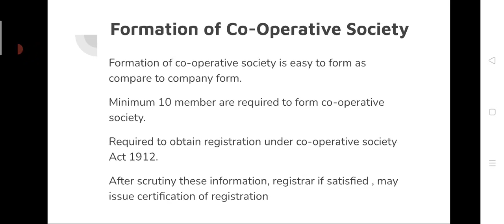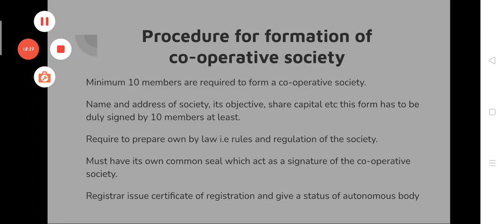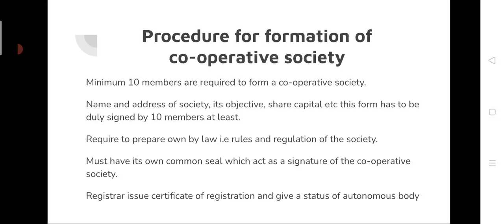BBA SEM-1 forms of business organisation unit 3 co-operative society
formation of co-operative society and difference between Pvt company and public Company and difference between co-operative society and company